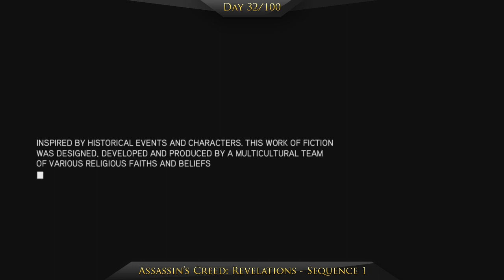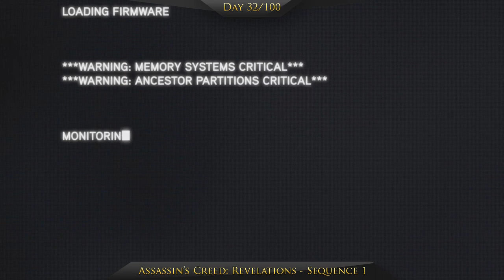Assassin's Creed: Revelations - Sequence 1 (AC Marathon Day 32)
Assassin's Creed Marathon - Day 32 - Assassin's Creed: Revelations Sequence 1